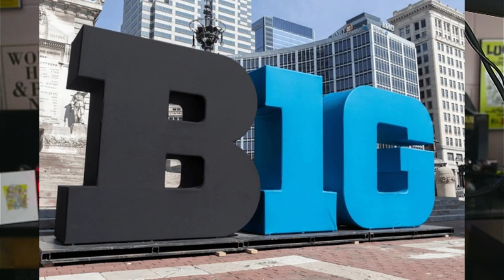Notre Dame at Realignment Crossroads: Big Ten Bound?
Notre Dame football, known for its longstanding independence since officially recognized in 1978, only briefly joined the ACC in 2020 due to COVID-19 adjustments. Their independence is supported by a lucrative TV contract with NBC, set to bring in $50M per season from 2025, alongside $17M annually from the ACC, totaling $67M—comparable to Big Ten and SEC teams. This financial advantage, combined with a 12-team playoff format that favors Notre Dame's independent status, has allowed them to avoid conference championship games, potentially easing their path to playoffs.

Despite these advantages, rumors persist about Notre Dame's potential move to the Big Ten, fueled by NBC's recent contract with the Big Ten and concerns over Notre Dame's future ACC schedule strength. NBC's desire for Notre Dame to play more high-profile Big Ten games suggests a push towards stronger regional matchups. The introduction of Dan Hicks as the new voice for Notre Dame games on NBC, replacing Jac Collinsworth, and the strategic placement of Noah Eagle and Todd Blackledge for Notre Dame's significant games further indicate a leaning towards Big Ten engagement.

The ongoing college football realignment and CFP expansion talks add another layer of complexity. The CFP board's consideration of expanding beyond 12 teams, potentially diminishing Notre Dame's chances for playoff access and financial gains, raises questions about the sustainability of their independent status. The Big Ten's open invitation to Notre Dame, with a guaranteed full share in media rights, presents a compelling case for the move.

Notre Dame's decision may ultimately hinge on the outcomes of CFP discussions and the evolving landscape of college football. The possibility of a joint move with Florida State to the Big Ten underscores the significant shifts in college sports dynamics.